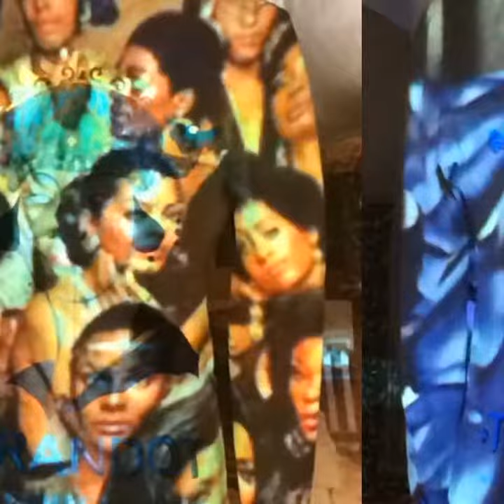17221962 1063276607111936 8361211241137438720 n